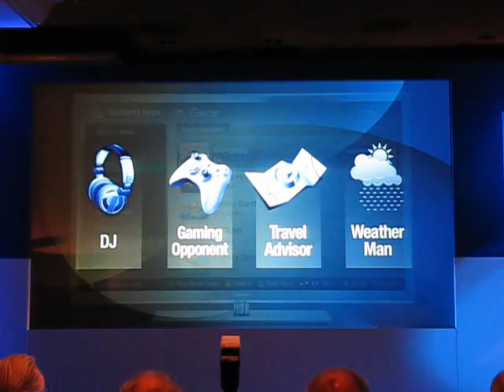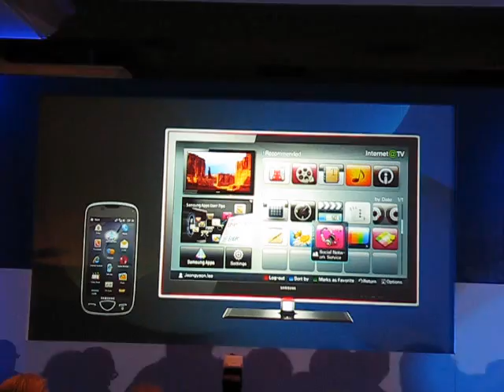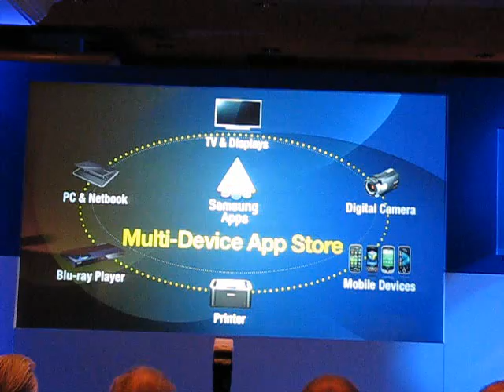Samsung Apps presentation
Samsung Apps program presentation on press-conference on CES 2010